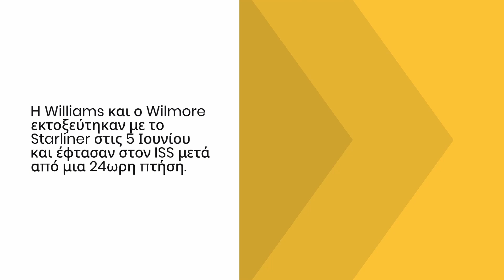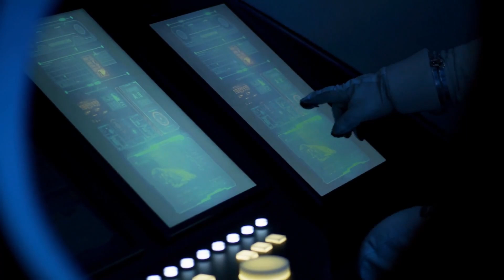Το Starliner της Boeing δεν μπορεί να επιστρέψει στη Γη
Το Starliner της Boeing δεν μπορεί να επιστρέψει στη Γη. Η NASA και η Boeing ανακοίνωσαν, για τρίτη φορά, ότι καθυστερούν ξανά την επιστροφή του Starliner από τον Διεθνή Διαστημικό Σταθμό (ISS) στη Γη. Πρόκειται για ένα ακόμα πλήγμα για το σκάφος, το οποίο έχει καθηλωθεί λόγω τεχνικών προβλημάτων.

00:00 Εισαγωγή
00:37 Καθυστερημένη επιστροφή
00:17 Δεύτερο όχημα αστροναυτών
01:48 Ενθαρρυντικά νέα